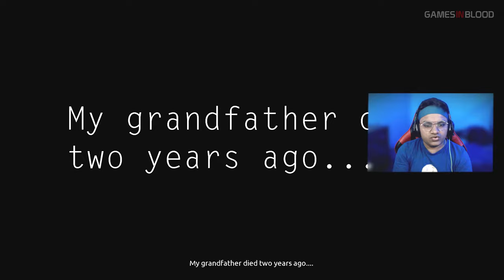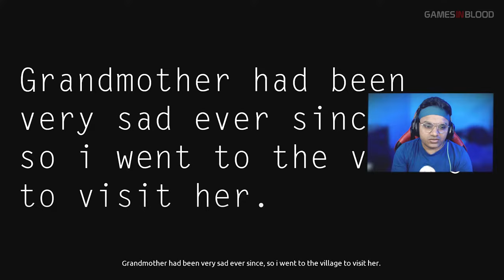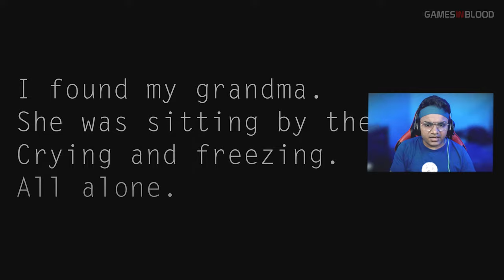Silent Nights Gameplay | Granny is still alive | Indie Horror Game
Silent Nights Game

Silent Nights is a horror game in the genre of Walking Simulator, Drama and Psychological Horror.

Story Plot:-
Appreciate the ones you love, even if there is something about them that annoys you. Because one day you may start missing the very thing that  angers you now.

After talking to his grandmother on the phone, Thomas realizes that his grandmother is still very sad about the death of her husband. After quickly packing his things, Thomas travels to the countryside, to the house where he often spent weekends as a child to help his grandmother cope with the death of his grandfather.